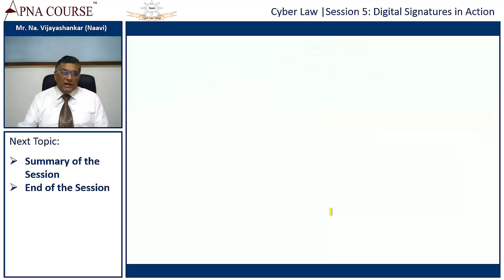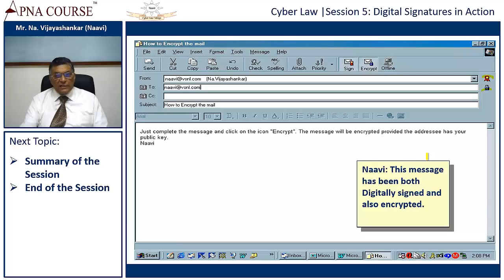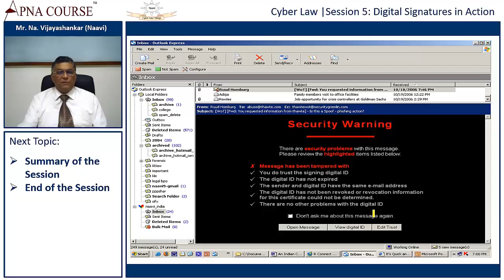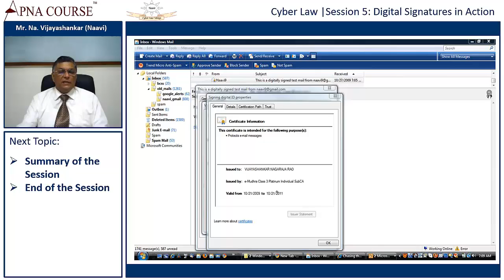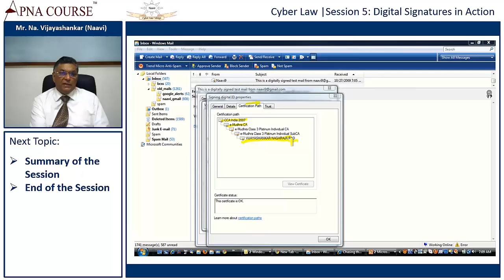Digital Signatures in Action - Cyber Law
Description: How to affix a Digital Signatures ?
You can Digitally sign a mail just by clicking on icon "sign"..if you already have Digital Signature installed.